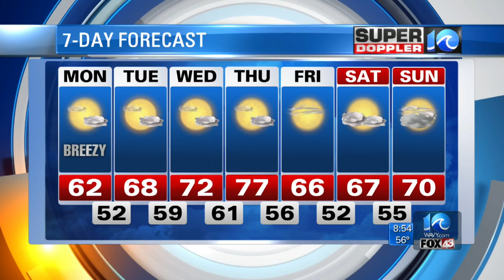Super Doppler 10 Online (Matthew Cleanup)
Meteorologist Deitra Tate looks at the forecast and the week ahead not that Matthew is out of the region.